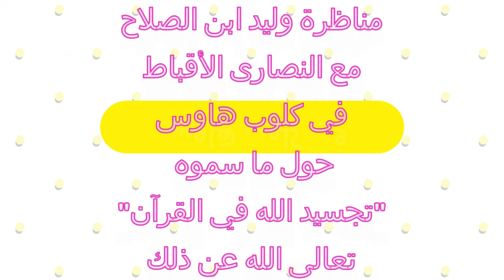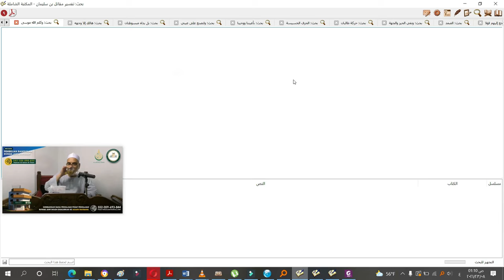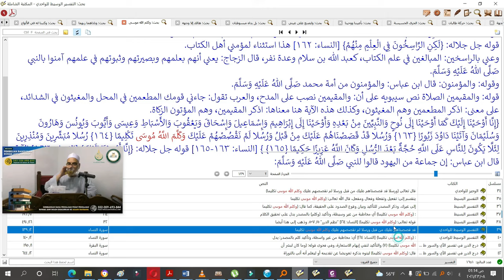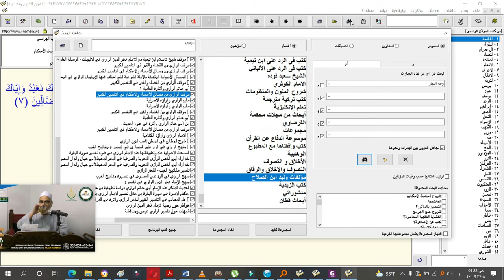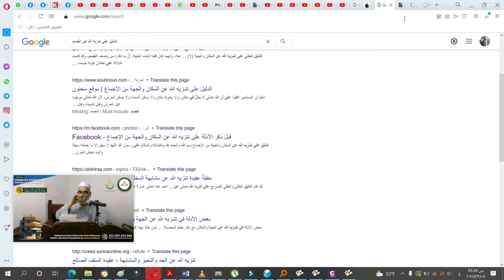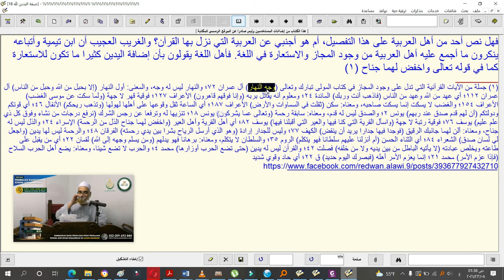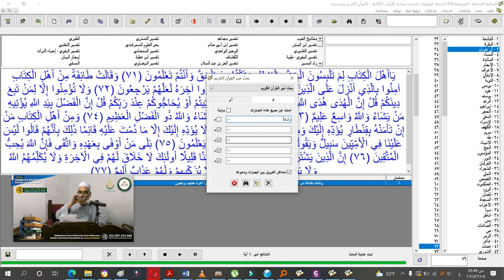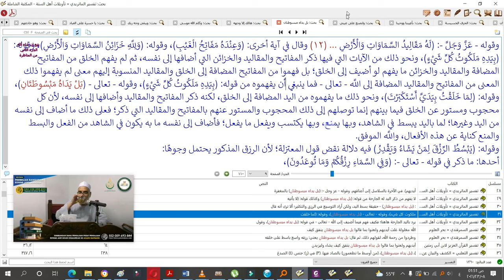مناظرتي الخطيرة والمثيرة مع النصارى الذي احتجوا على تجسد الله بالآيات المتشابهة وبفهم ابن تيمية ج1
وانظر : ج2